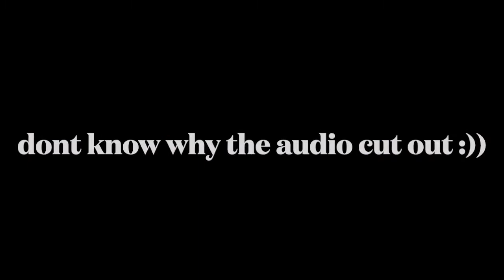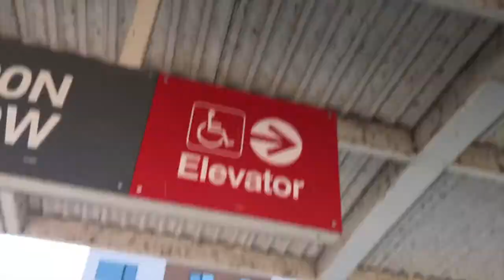CHICAGO ARMENIANS EP. 1